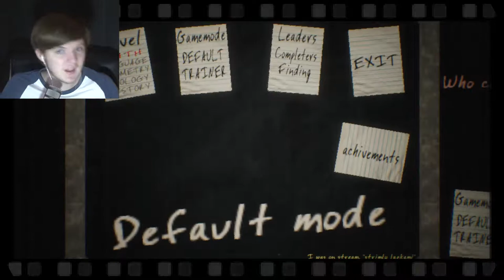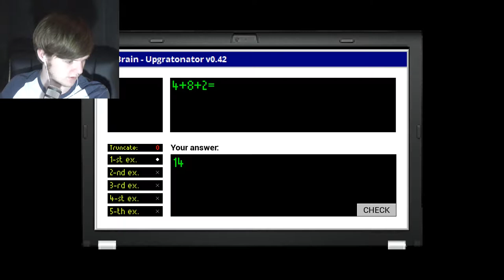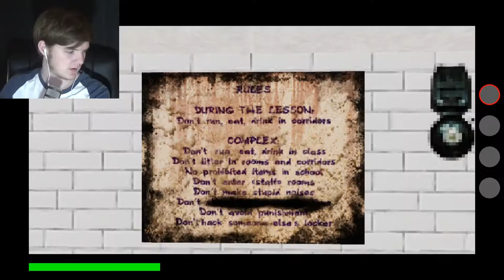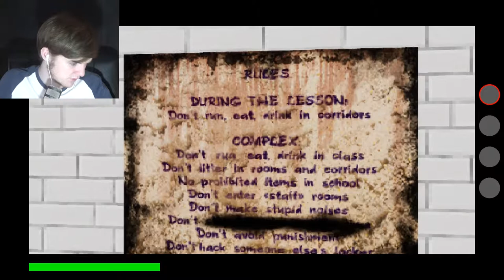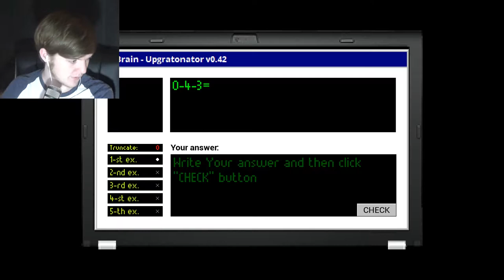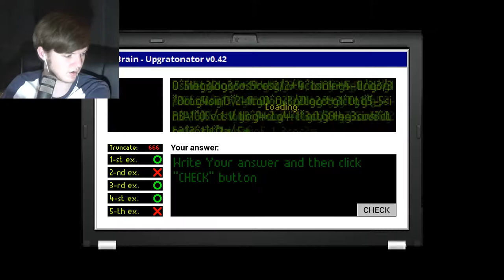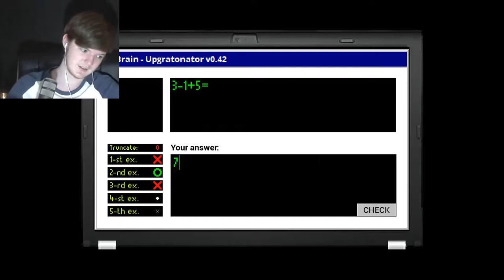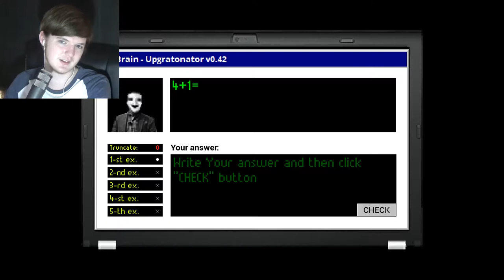Slender + Teachers = ??? | Advanced Education With Viktor Strobovski: Episode 1